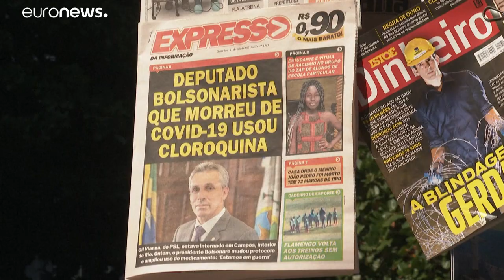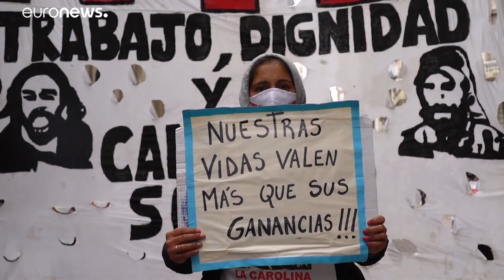Mortes por Covid-19 continuam a aumentar na América Latina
Brasil, Peru e México são os países da América Latina mais afetados pela pandemia de Covid-19. Brasil ultrapassa os 20 mil mortos.